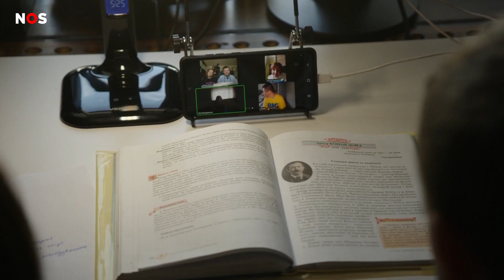Jana en Dilara uit Oekraïne laten zien wat er over is van hun school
Het is nu al meer dan drie maanden oorlog in Oekraïne. Meer dan twee miljoen Oekraïners zijn gevlucht. Toch zijn er ook veel kinderen in Oekraïne gebleven.